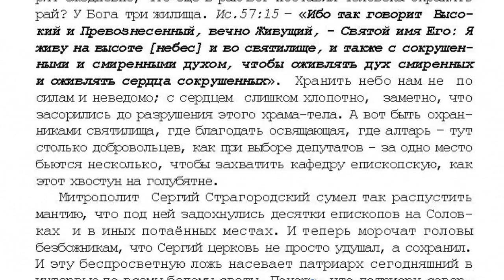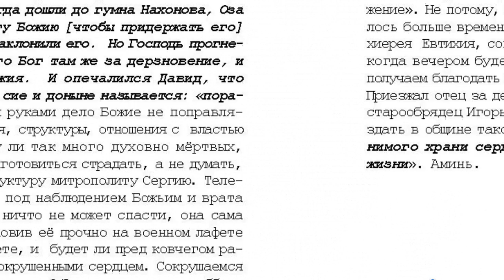33. 10 том "...открытым оком". Голубь. стр. 547.